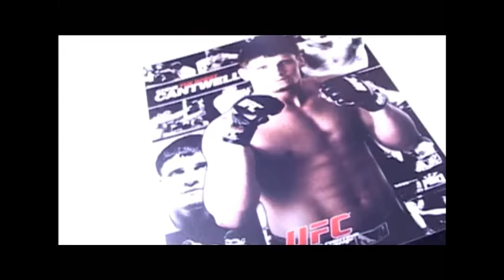Eventos: Mr. Olympia 2010 (2ª Parte) - Exhibicion: Ronnie Coleman- Programa 49 (6 de 7)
Eventos y Sociedad: Stands y entrevistas en Mr. Olympia 2010. (2ª Parte)

Exhibicion: Entreno y vida diaria de Ronnie Coleman.